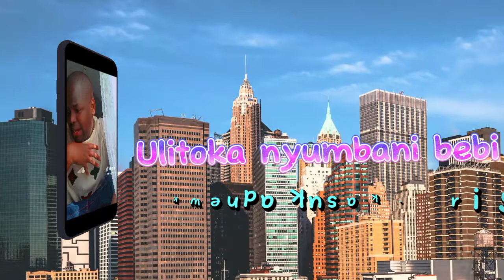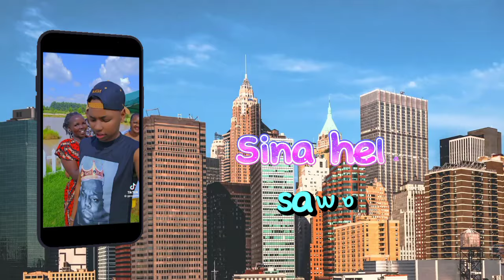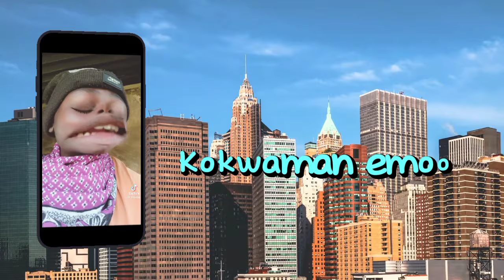~AMISENIN~INNOCENT_MUSIC(Official lyrics video)